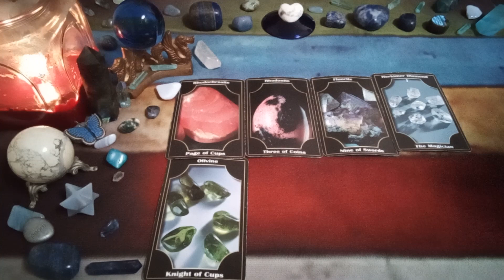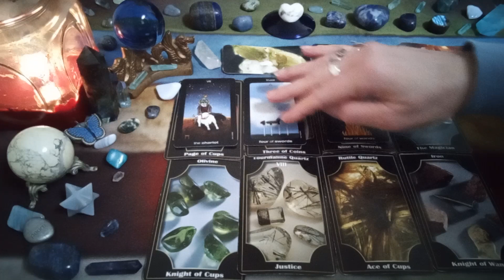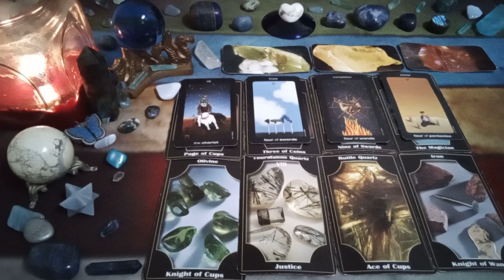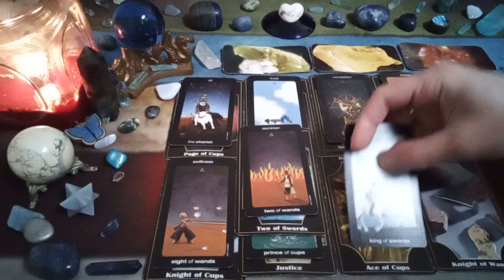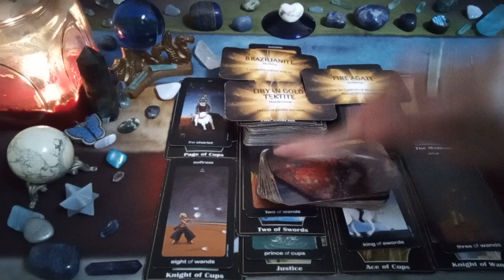CAPRICORN💌your person is facing their fears & moving beyond them♑MESSAGES from the Tarot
~For~
~Someone~
~Somewhere~

Sincere Thanks & Appreciation goes out to Creators of the Decks Used in this Reading:

Crystal Wisdom Affirmation Cards by Rachelle Charman
Sun and Moon Tarot by Vanessa Decort
Tarot of Gemstones & Crystals by Helmut G. Hofmann

Much Love
Twinsoultree